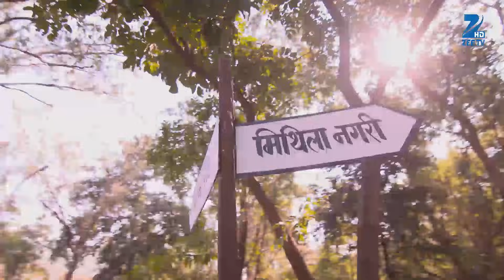Kaala Teeka | Ep.29 | Manjiri Kaali को क्यों लेकर जा रही है Patna? | Full Episode | ZEE TV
Vishwaveer Plans To Throw A Party. He Ignores Jethi's Request To Wait For Six Days Before Starting The Celebrations. Manjiri Wishes To Keep The Abandoned Child With Her.

Show Name : Kaala Teeka
Producer/Star Cast : Rohan Gandotra,Fenil Umrigar,Dalljiet Kaur
Episode No : 29